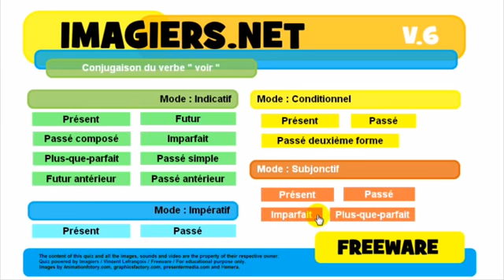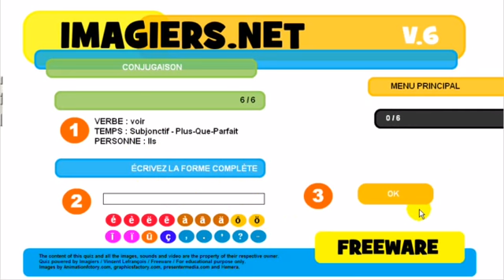J'apprends le français # Conjugaison # voir